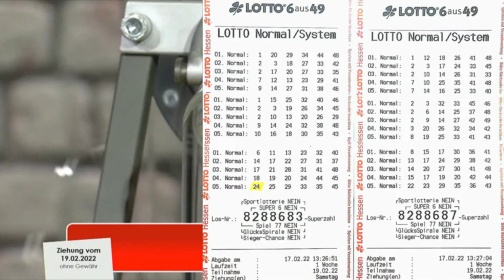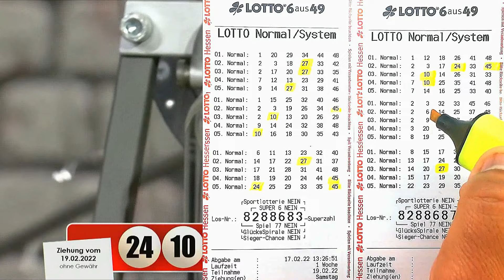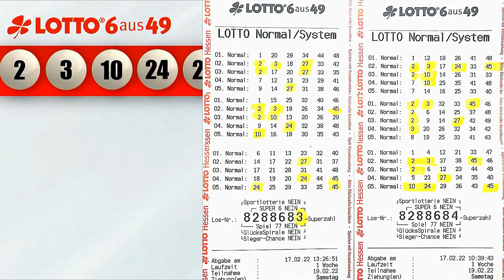Lotto 6 aus 49 !!! Tippgemeinschaft ✅ 2 x 2ER + SZ ✅ 5 x 3ER ✅ 1 x 4ER ✅ 6ER Garantie System